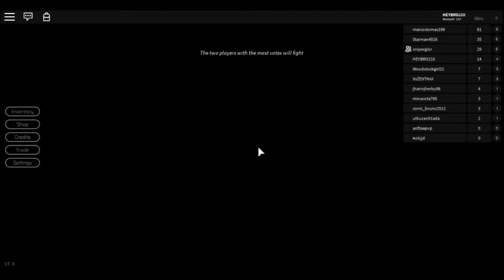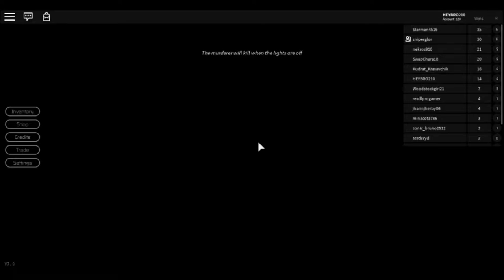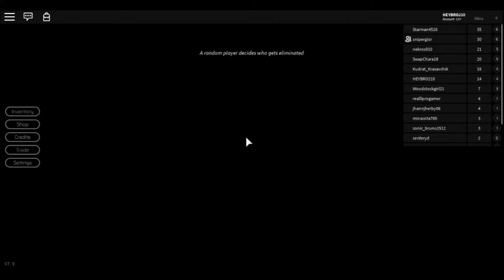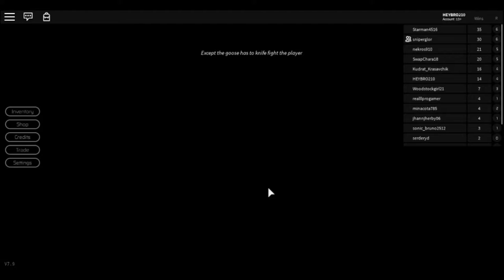Playing Breaking Point ROBLOX With a guest